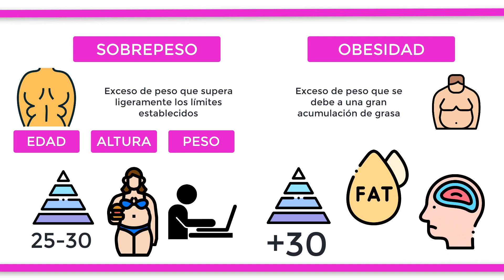¿Cuál es la diferencia entre OBESIDAD y SOBREPESO?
El sobrepeso es el exceso de peso corporal que sobrepasa el límite definido como saludable para una persona en relación con su edad, altura y peso. Normalmente se mide con el índice de masa corporal. Cuando en este se obtienen valores entre 25 y 30, se considerará sobrepeso. Por otro lado, la obesidad es el exceso de peso en una persona debido a la acumulación prolongada de grasa, lo que perjudica a su salud, y dentro del índice se situaría con cifras mayores a 30. Comúnmente las personas sufren sobrepeso por el consumo de alimentos ricos en calorías, vida sedentaria o malos hábitos de sueño mientras que la obesidad suele deberse al consumo de alimentos ricos en calorías, desórdenes en el metabolismo o problemas hormonales.